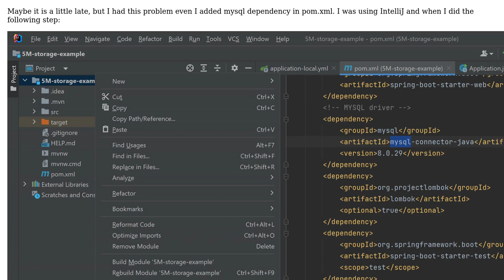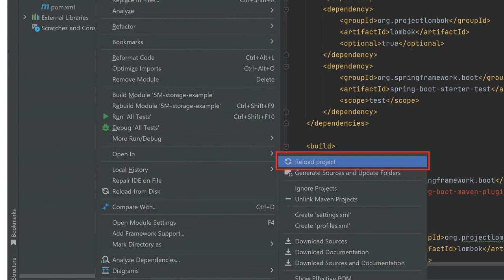MySQL connector with maven: java.lang.NoClassDefFoundError: com/mysql/jdbc/Driver (2 Solutions!!)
MySQL connector with maven: java.lang.NoClassDefFoundError: com/mysql/jdbc/Driver

With thanks & praise to God, and with thanks to the many people who have made this project possible! | Content (except music & images) licensed under CC BY-SA | Music | Images & others | With thanks to user Sarang Kane user HowToTellAChild user flofreelance and the Stack Exchange Network Trademarks are property of their respective owners. You are responsible for your own actions.